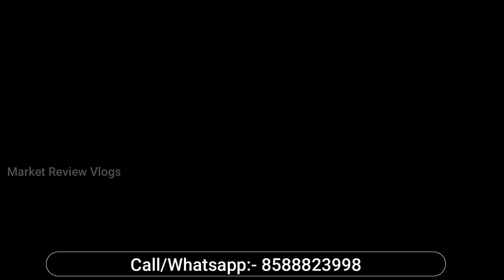Designer Kurti Market Fancy Kurti Collection | Kurti Wholesale Market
Designer kurtis have become increasingly popular in recent years, with women across the world looking for fashionable and comfortable clothing options. These kurtis are a fusion of traditional Indian designs and modern western trends, providing the perfect blend of style and comfort.

There are many different types of designer kurtis available in the market, each with its own unique style and design. Some of the most popular styles include Anarkali kurtis, A-line kurtis, straight kurtis, and kaftan kurtis. These kurtis are often made with high-quality fabrics such as cotton, silk, and chiffon, and are embellished with embroidery, sequins, and other decorative elements.

The fancy kurti collection includes kurtis that are perfect for special occasions and events such as weddings, parties, and festivals. These kurtis are often intricately designed with heavy embroidery work, metallic embellishments, and elaborate patterns. They come in a range of colors and styles, so there is something to suit every taste and preference.

The kurti wholesale market is a great place to find a wide variety of designer kurtis at affordable prices. Wholesale markets are often located in major cities and offer a range of products from different manufacturers and suppliers. This allows retailers to purchase bulk quantities of kurtis at a discounted price, making it easier to offer competitive prices to customers.

Overall, the designer kurti market is a vibrant and evolving industry that offers a range of fashionable and comfortable clothing options for women. Whether you are looking for casual wear or elaborate party wear, there is a designer kurti out there that is perfect for you.
Best kurti manufacturer in india, pure cotton kurtis wholesale